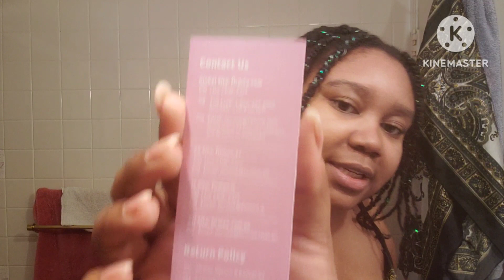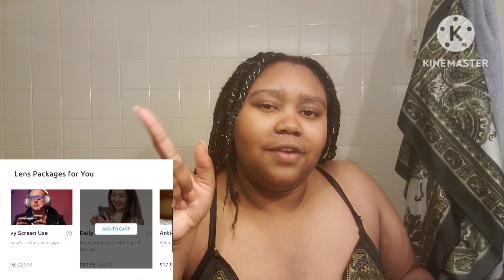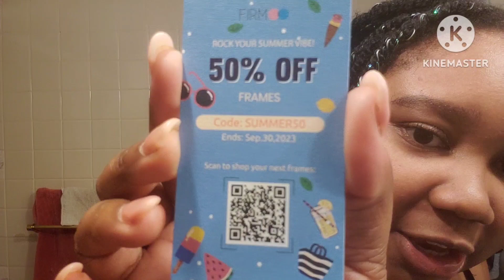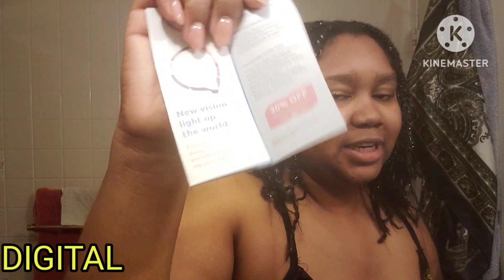Firmoo Tryon Haul and Review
This is just my thoughts about my 1st and maybe last Haul with Firmoo. For the whole order with a random discount that the app Honey.com applied for me, I only spent $133 in total for all 3 glasses. The only reason why I say I may be my last is because of the fact that I can't add multiple features to my lens, and when I double check I don't even see the option for the adjustable tinted lens for when you go inside and outside. Overall I'd give them a 3.5/5 stars. I placed my order on June 29, 2023 and had my driveway not been blocked on Saturday it would have came in on July 1, 2023 but it came in today on July 3.